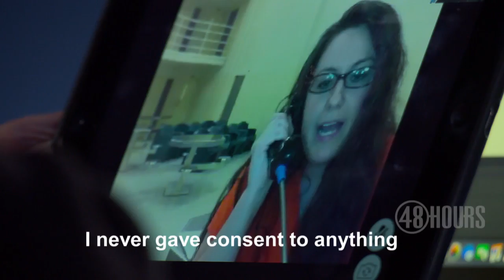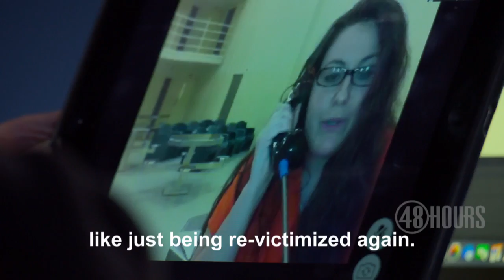Victoria Rickman: Reality show made me "look like a monster"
In her first on camera interview via an inmate video calling system before her murder trial, Rickman told "48 Hours" correspondent Erin Moriarty about the morning she shot her former fiance, Will Carter, Jr. and how she believes lead Detective Summer Benton's play-by-play of her unfolding investigation captured on the show "Inside Homicide" tainted her case.